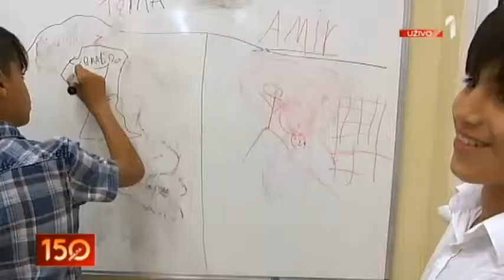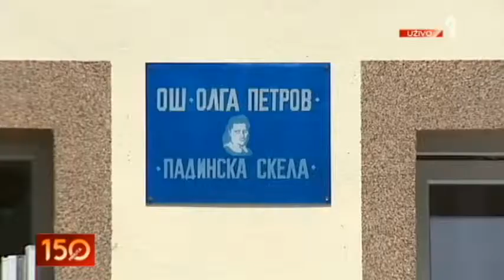2405 MIGRANTI U ŠKOLI